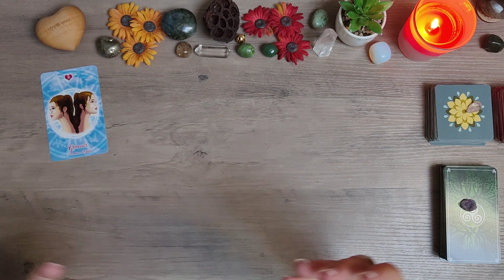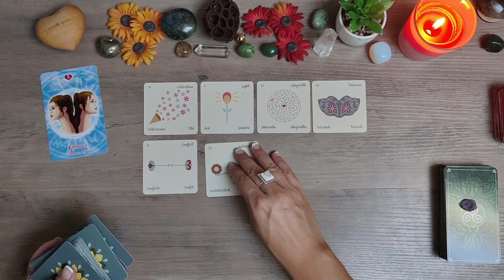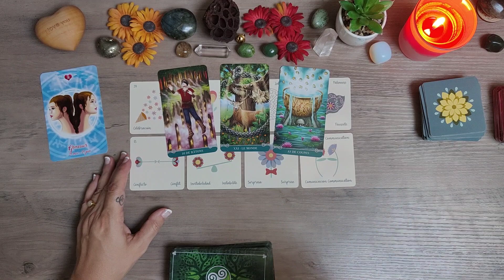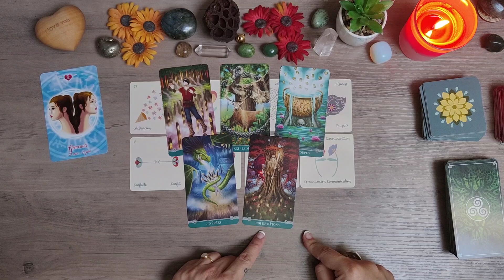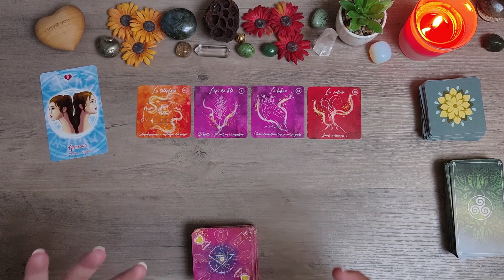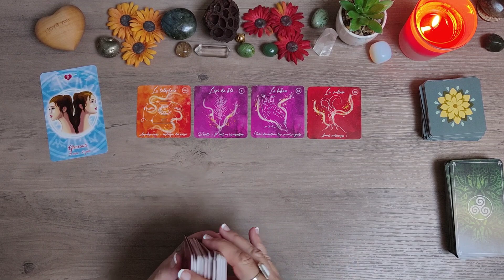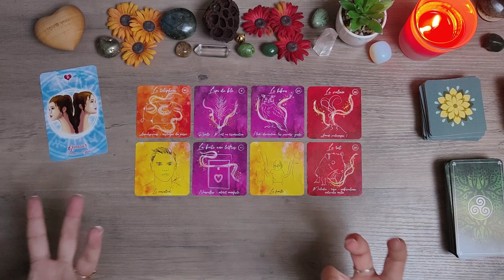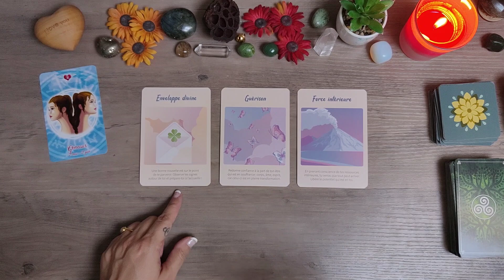♊ Gémeaux ♊ Du 01 au 15 septembre. 💪 Vous reprenez VOTRE pouvoir ! 💪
Bienvenue 🙂

Voici la guidance, les messages, les Prédictions pour mes amis gémeaux ♊

Tarots et Oracles utilisés :
l'oracle de l'intuition
Le tarot celtique,
Le Ysee love,
L'oracle de la vision intérieure.